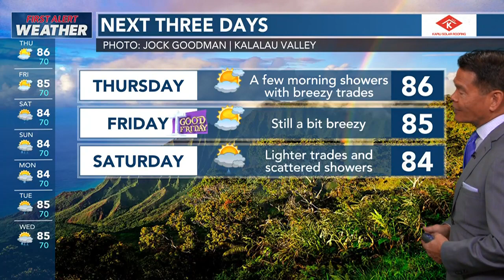HNN News Brief (April 6, 2023)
Friends and family are remembering the 64-year-old landlord who was fatally beaten last month on Sheridan Street.